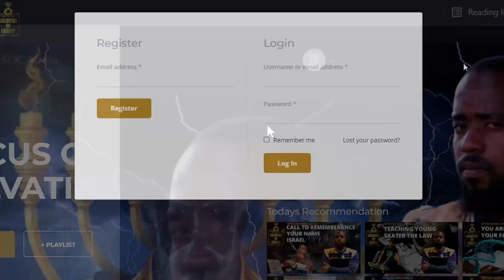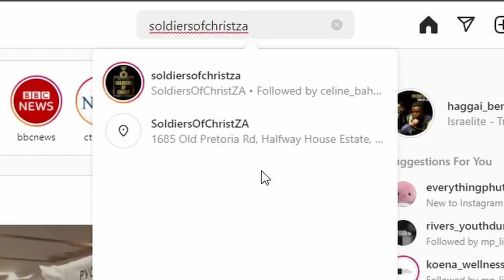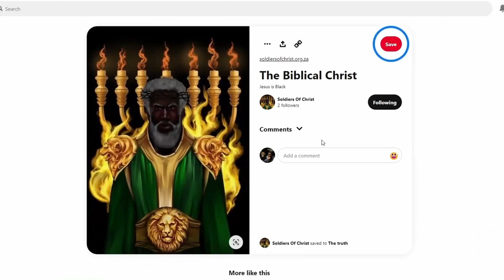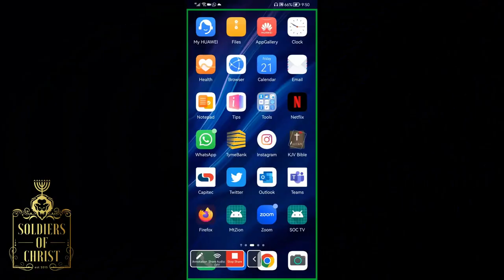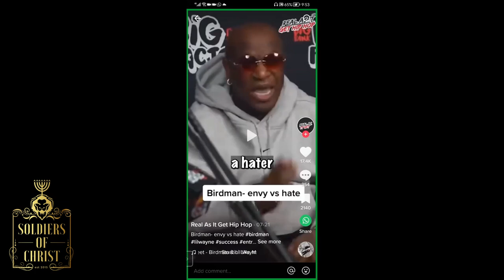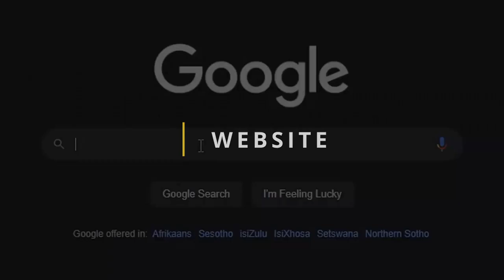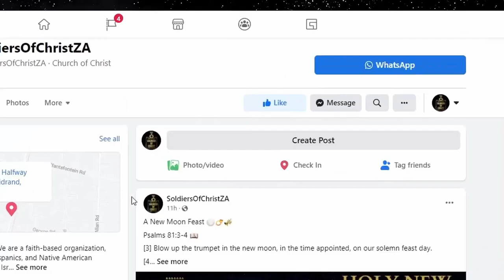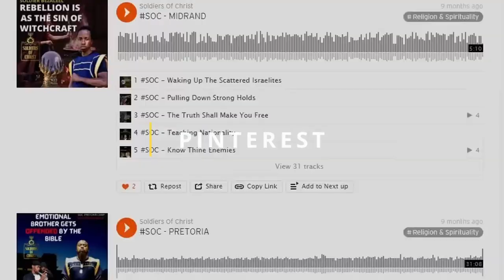SOC | NEXT LEVEL: SPIRITUAL GROWTH